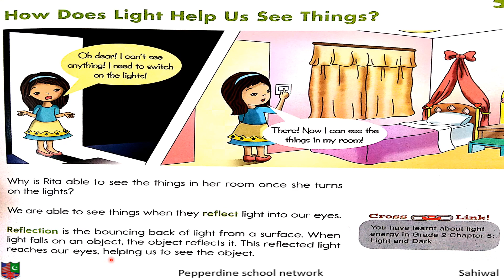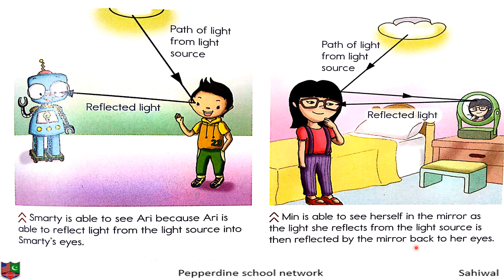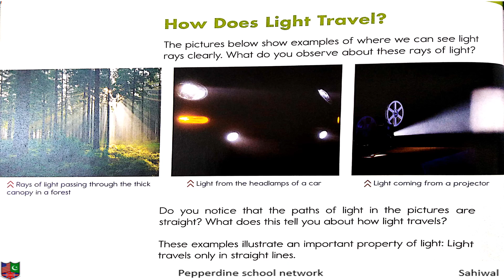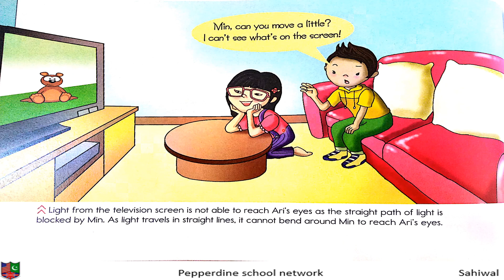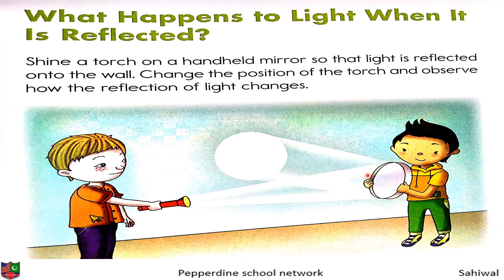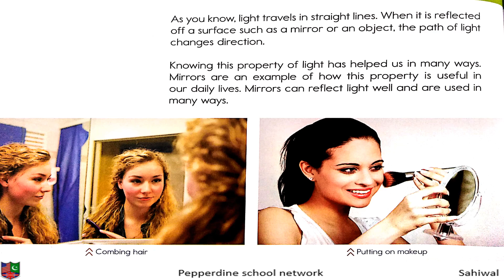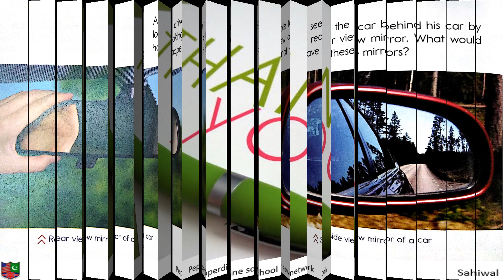SCIENCE Grade 5 Monday 14th DCEMBER,2020